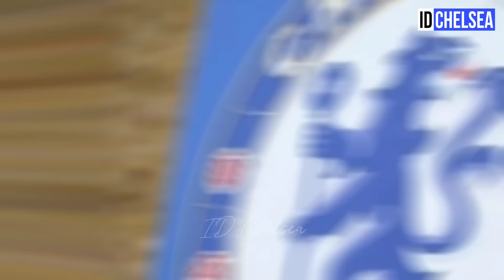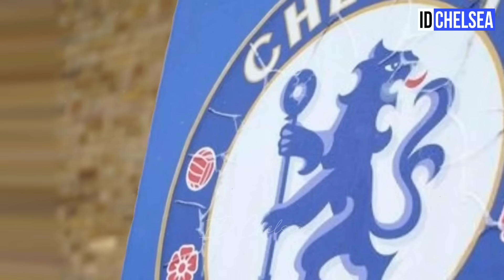CHELSEA UPDATE🚨MARESCA NEW TACTICS🔥COLE PALMER TO MAN UNITED❓LOL🤪NICOLAS JACKSON VS JOHN OBI MIKEL😱